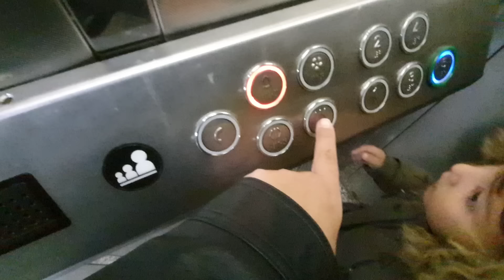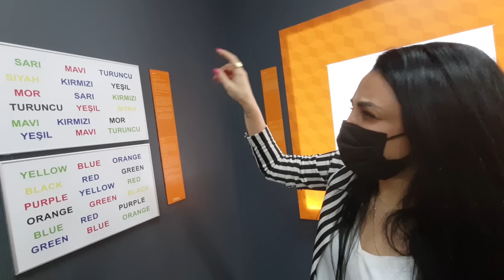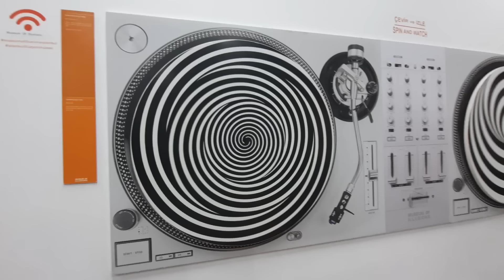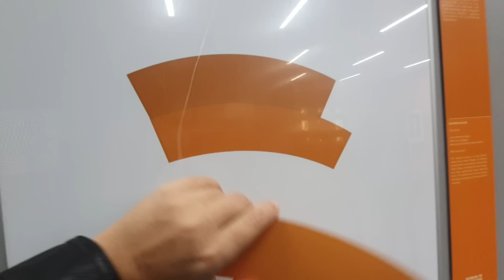İLLÜZYON MÜZESİ VLOG !!